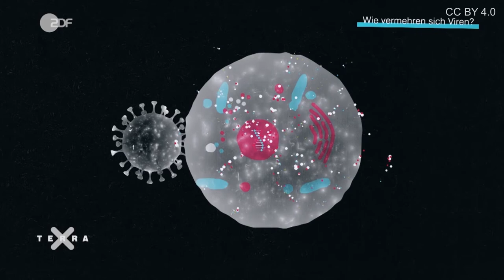Terra X - Was sind Viren?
Viren haben keine eigene Zelle und keinen eigenen Stoffwechsel. Außerdem können Sie sich nicht ohne fremde Hilfe vermehren. Deshalb sind sie genau genommen auch keine Lebewesen. Wie vermehren sich Viren?